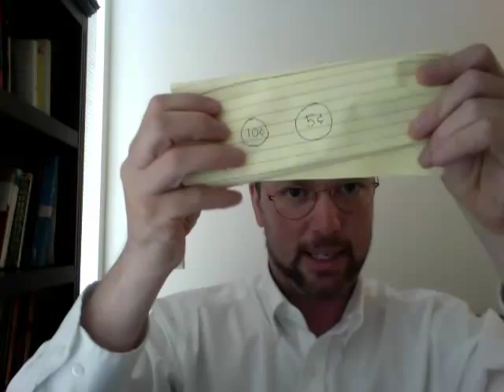Relational Frame Theory (RFT) crash course pt 3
Joseph Rhinewine, PhD, PC - Stress Reduction, Psychotherapy, Coaching

Dear viewers: I now offer Skype-based Acceptance and Commitment based coaching!

Relational Frame Theory (RFT) is one of the theoretical and behavioral science evidence bases for Acceptance and Commitment Therapy. In this 3rd part of the crash course, we come to understand "Transfer" and "Transformation" of stimulus functions, and begin to examine how "Transformation of Stimulus Function" is relevant to Acceptance and Commitment Therapy, such as in increasing a client's willingness to have anxiety.  Then my phone rings.  And we'll continue in the next video!